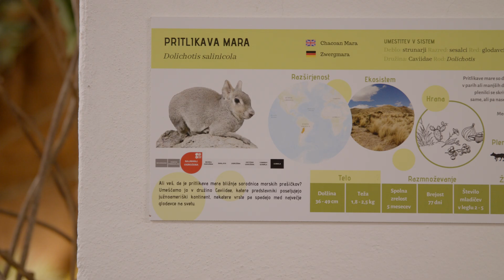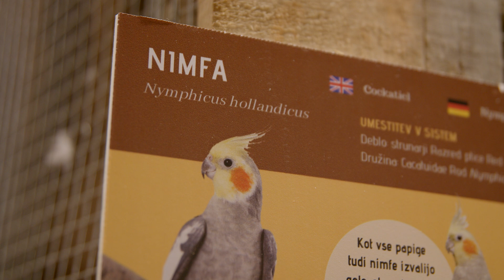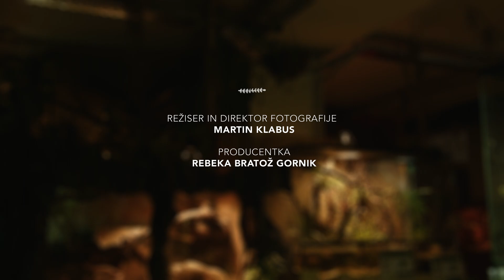ZAVETJE - short documentary (2024)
Zavetje / Oasis is a short documentary about the importance of conservation of endangered animal species featuring Simon Cirkulan, prof. of biology and chemistry and founder of Tropska hiša.

The film had a premiere in January 2024 at Tropska hiša in Celje.

*** FILM CREDITS ***
Director & cinematographer - MARTIN KLABUS
Producer - REBEKA BRATOŽ GORNIK
Editors - LARA ŠIFRER & MARTIN KLABUS
Colorist - MARTIN KLABUS
Graphic designer - VANDA STUBELJ
Produced by ALTRX in Celje, Slovenija & Brno/Jihlava, Czechia